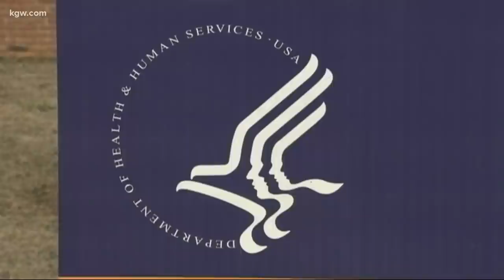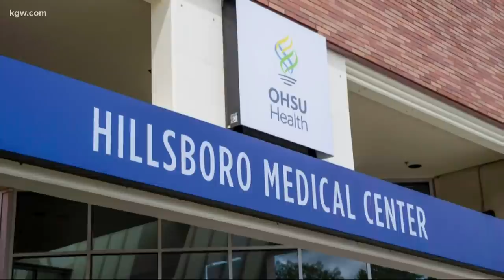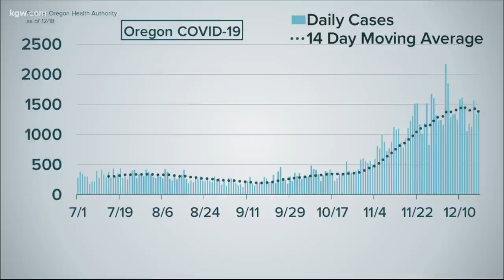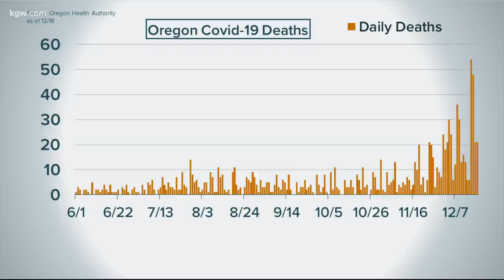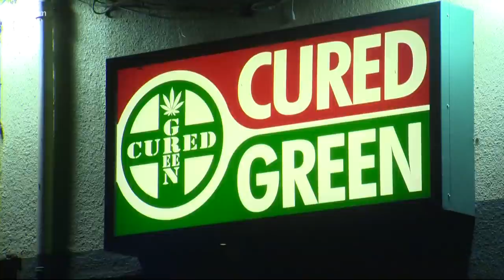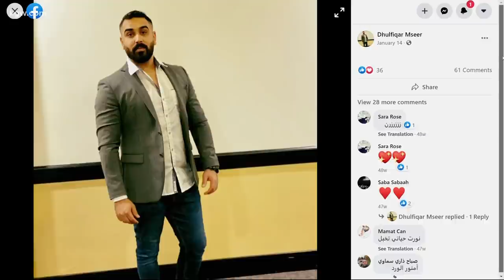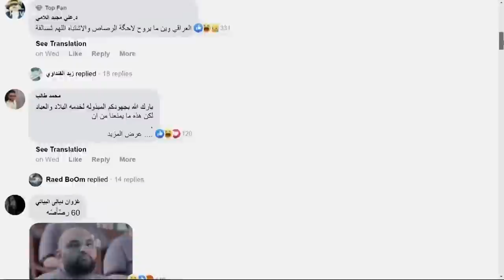Top Stories: 5pm 12-18-20